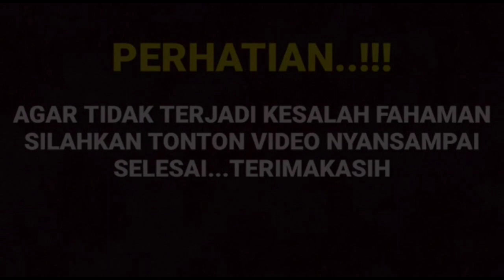Ahirnya muncul juga ternyata Arya saloka ungkap dirinya betah di rumah sekarang akan hal ini...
__SEKIAN & TERIMAKASIH___